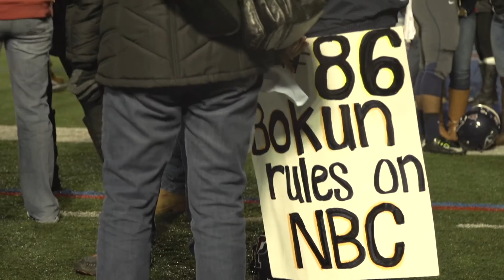Penn vs. Yale Recap